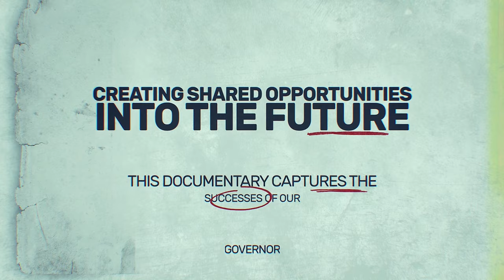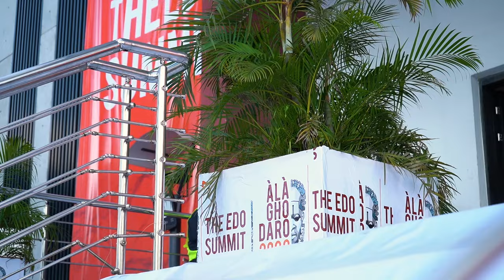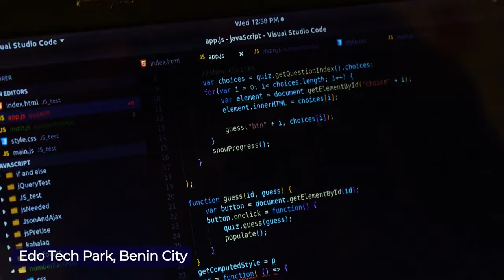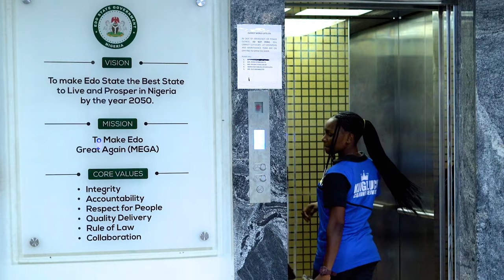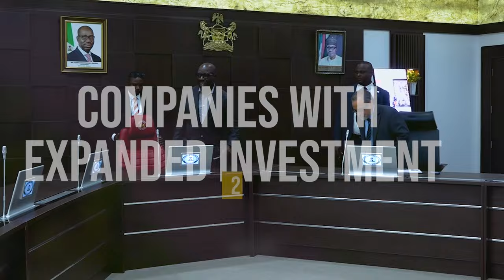Alaghodaro2023 documentary; THE EDO STORY